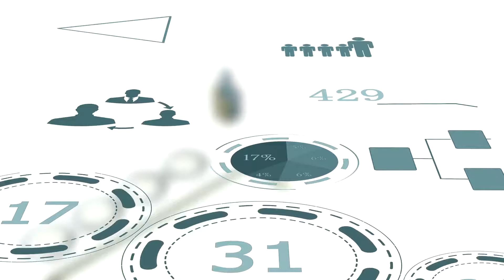Customer Retention Strategy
One secret of successful a business is making the customer happy and satisfied for them to come back for more.

The cost of getting a new customer is significantly higher than retaining the clients that you already have.

Avoid making mistakes of losing a customer because you did not do things right.

For a limited time, my 3 Clients in 30 Days Challenge is FREE!

To learn about my coaching program visit